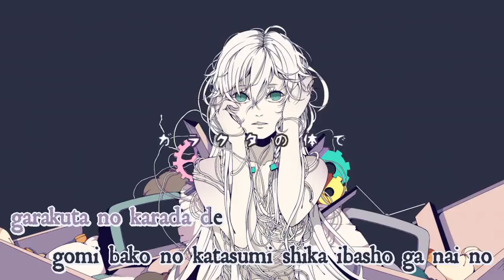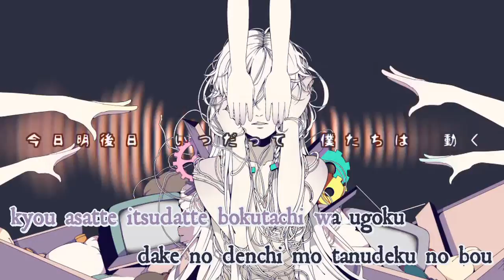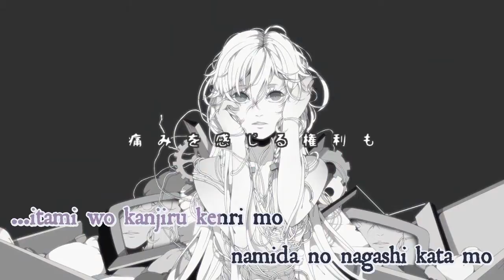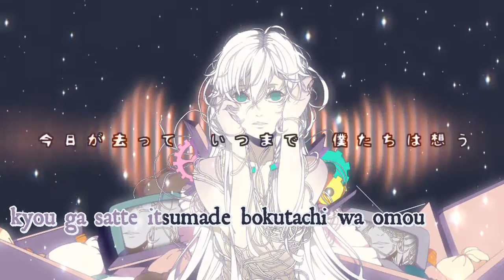【Karaoke】 Kyou, Asatte, Itsudatte 《on vocal》 Daiki Ogawa ／ Len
Kyou, Asatte, Itsudatte / 今日、明後日、いつだって / Today, The Day After Tomorrow, Anytime
Music & Lyrics : Daiki Ogawa (小川大輝)
Drum : Takuto Yamachika
Illustration : Miyurika (みゆりか)
Movie & Voice Manipulate : BiBi (びび)
Vocals : Len Kagamine

:: Romaji Lyrics ::
...nozamareta umareta inochi ja nai to
hitei sareta iminara
garaku no karada de
gumi bako no katasumi shika ibasho ga nai no

nozamarete umareta inochi naraba
you ikisareta "mokuteki"
buriki sei no karada de
hamerareta katachi shika warae yashinai no

kotoba wo tsumugu sube hitotsu matonai
tsukaware na kereba hokori mo kaburu
hora "bokura nande koko de
ano hi tomareta no kana" tte
urmai meita kotoba sae mo kikoenai furi
"hora saa boku wo michi biite"

kyou asatte itsudatte bokutachi wa ugoku
dake no denchi motane deko no bou
yogorehateta tetsu no karada
"ugokasu chikara ga hoshii"

...itami wo kanjiru kenri mo
namida no nagashi koto mo
nani hitotsu toshite bokura wa
ataerarete wa inakatta no ka

omoi de kataru sube hitotsu shiranai
kanjou nante attenai you na mon dattan dashi
douse boku ga nani wo kiite nani wo kanji
nani wo negai nani wo omoi doko de ikite
doko de shine no datshite mo ne
kimi no me ni wa utsuranai n daro?

kyou asatte itsudatte bokutachi wa nemuru
ano hi kanjita "yukumori" wo kobami
"daikirai da!" tte hakisuteta
kotoba ga munashiku hibiku

kyou ga satte itsumade boku tachi wa omou
negai wa soba de aru dake de yokatta
"daisuki da!" tte tsutae you to
surutabi kowareru karada

kyou asatte itsudatte aa kyou ga satte itsumade
kyou asatte itsudatte... aa kyou ga satte itsum